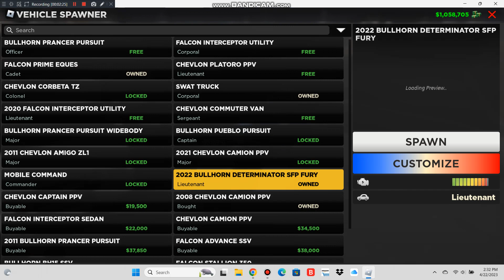Emergency response city river police department l am captain of rank